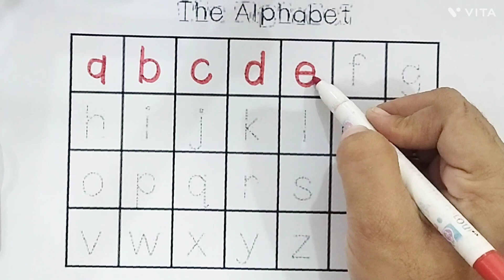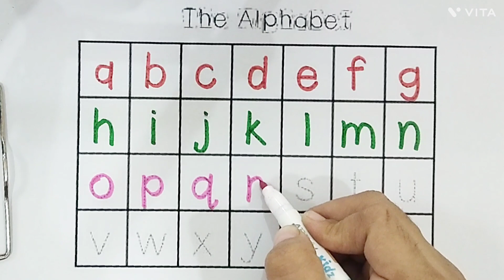a for apple b for ball c for cat d for dog, छोटे बच्चों को ए बी सी डी लिखना सिखाए, alphabets, abcd,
alphabet, abcde, a for apple b for ball, phonics sound, a se anaar aa se aam, छोटे बच्चों की abcd

Your query :

1. a for apple b for ball c for cat d for dog,
2. छोटे बच्चों को ए बी सी डी लिखना सिखाए, 3. alphabets
4. abcd
5. Abc dotted tracing
6.A to Z Alphabet
7. ABCD
 8. Phonics sound
9. Capital letters
10. A for apple B for ball,
11. छोटे बच्चों की पढ़ाई
12.kids class
13. abcde for toodlers
14. phonics sound abcd
15. a se anaar aa se aam
16. a for apple b for ball c for cat
17. abcd
18. phonics sound for kids
19. अ से अनार
20. alphabets
21. A for apple B for banana
 22. alphabets writing
 23. kids class
24. abcdefghijkl
25. A for apple
26. अ से अनार
27. abcd
28. phonics song abcd
29. abcd song for kids
 30. abcdefghijklmnopqrstuvwxyz
31. a for apple b for ball c for cat
32. abcd
 33. abc song
 34. abcd rhymes
35. a for apple b for ball
36. phonics sound abc
37. abc learning for toodlers
38. A for apple vedio
39. अ से अनार वीडियो
40. abcd song vedio
41. phonics song vedio
42. abcd song
43. abcde
44. a for apple b for ball c for cat
45. abcd abcd rhymes
 46. abc song
47. abcd rhymes
 48. a for apple b for ball
49. phonics sound video
50. abc learning for toodlers
51. A for apple,B for ball,
 52. Alphabet video
53. ABCDE
54. छोटे बच्चों की पढ़ाई की वीडियो
55. अ से अनार आ से आम
56. a for apple b for ball
 57. abcd rhymes
 58. abc learning for kindergarten
59. alphabets abcd
60. coloring
61. abc song
62. abc song nursery rhymes
63. a for apple b for ball
64. a b c d e f g h i j k l m n o p q r
65. abc song phonics for kids
66. a b c d e f g h i j k l m n o p q r s t u v w x y z
67. a for apple b for ball c for cat d for dog
68. a for ant b for bus c for car d for doll
69. abc song vedio
70. a b c song
71. abcd song
72. a b c d song
73. abc 123
74. color song
75. number song
76. kids song
77. 123 song
78. new abc song
79. abc song phonics
80. abcd
81. abc
82. a for apple songs
83. a for apple rhymes
84. abc kids - tracing & phonics
85. abc kids cartoon
86. Abcd for kids
87. abcd for kids
88. abcd for kids learning
89. abcd for children
90. abcd for babies
91. abcd for child
92. abcd for children learning
93. a for apple b for bada apple
94. a for apple abcd
95. a for apple mane save
96. a for apple song for kids
97. abcde
98. abcd abcd
99. k se kabutar kh se khargosh
100. a se anaar aa se aam
101. big number song
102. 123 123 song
103. abc abc
104. colours names
105. drawing